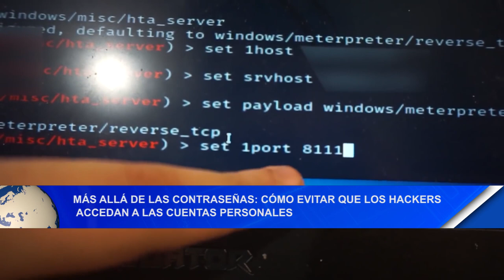Más allá de las contraseñas: cómo evitar que los hackers accedan a las cuentas personales